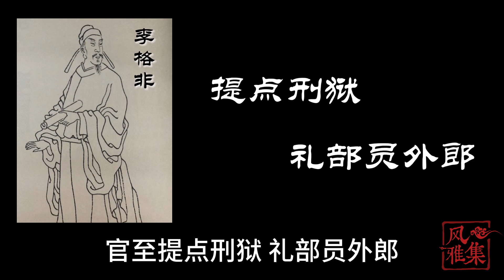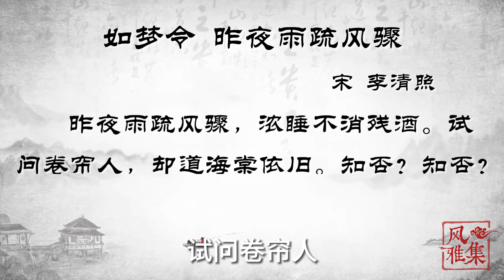【风雅集】李清照《如梦令·昨夜雨疏风骤》